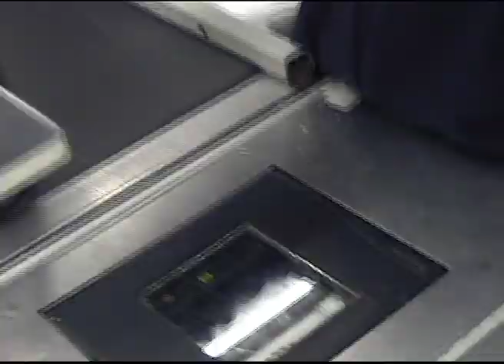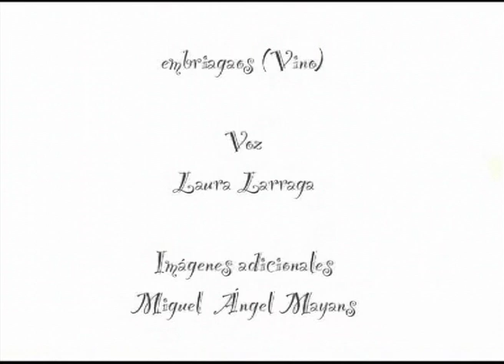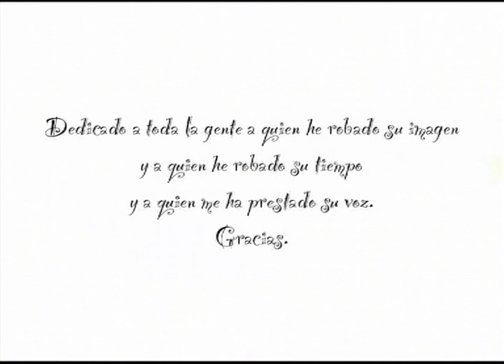embriagaos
Poema número 33 de "El spleen de París" (Los pequeños poemas en prosa). de Charles Baudelaire